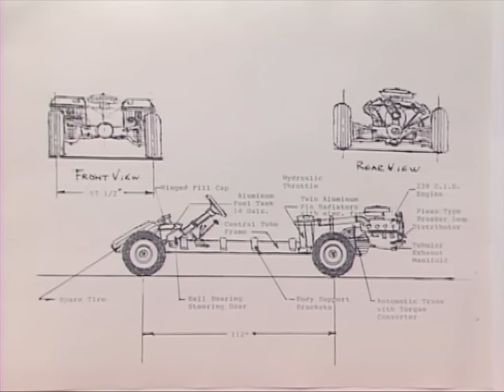Virginia Beach Classic Chevy Show | Fred Goodell Shelby Mustang | Boss 302 Mustang vs Camaro Z/28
On this episode of My Classic Car, two great muscle cars square off as we recall the heated Trans Am racing rivalry of the Boss 302 Mustang and the Camaro Z/28. We visit Virginia Beach for the 1996 Classic Chevy Show. We feature a segment on Fred Goodell, former Chief Engineer for Carroll Shelby and one of the greatest Car Nuts we've met!